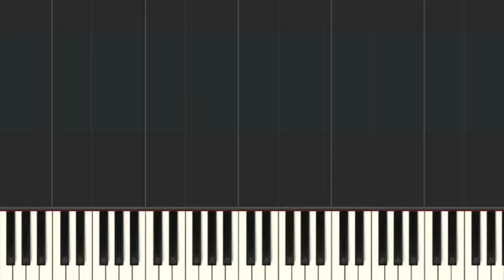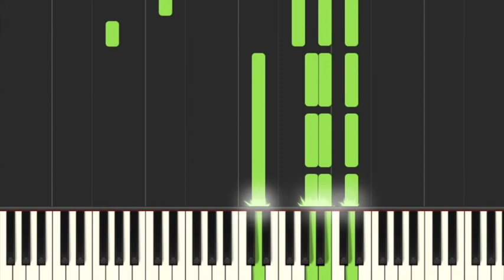Anne of Green Gables - Piano tutorial